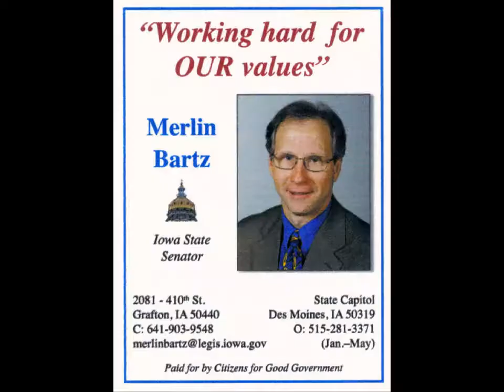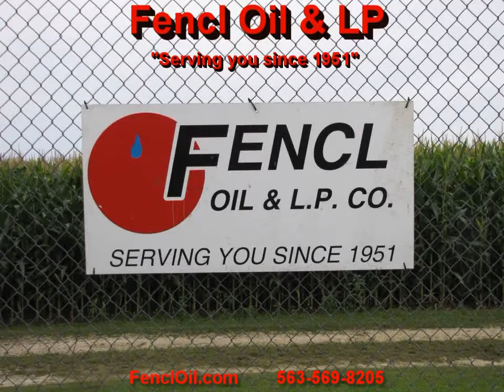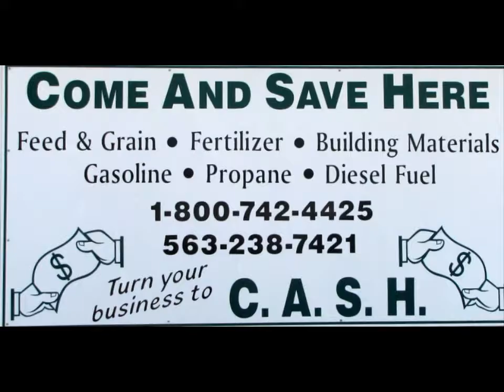2012 TV Football Vs Starmont (1st half highlights)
Dalton Hackman TD
Joe Schmitt